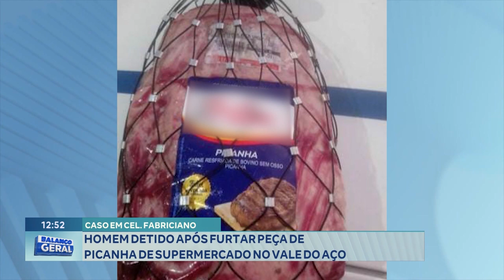Caso em Cel. Fabriciano: Homem Detido após Furtar Peça de Picanha de Supermercado no Vale do Aço.